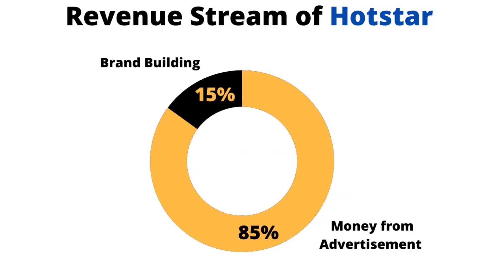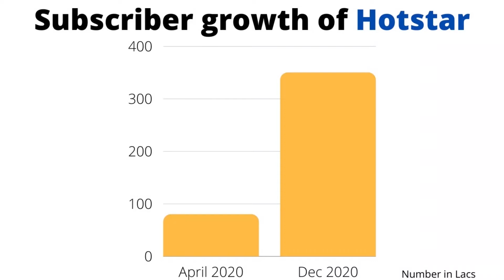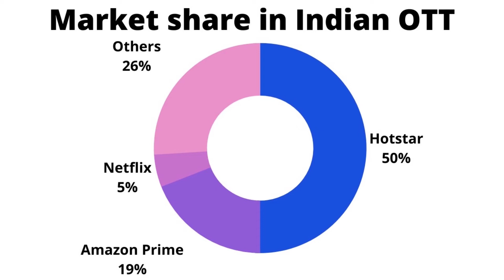Why Amazon and Reliance are fighting for IPL rights? (हिन्दी) || Reliance VS Amazon IPL || IPL 2022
IPL turned out to be a money-making machine. This statement not only fits perfectly for the franchise but also for the broadcaster. That's why there is a war going on for the broadcasting rights of the upcoming IPL. Lots of companies are participating in this, but Amazon and Jio are likely to get the deal. So in this video, we will try to understand the business behind IPL media rights.

0:00 Intro
0:46 How cricket broadcasting works
6:56 What is going on the market right now
8:20 current situation of the market

About the channel: Lots of people find finance a very difficult concept. But the truth is it is not so difficult. That's why I am Yashraj Panda, a Finance enthusiast whis here to teach you finance in the most simplified manner. We will try to understand 'how to improve your personal finance', 'how to invest', 'how to understand companies' and a lot more.

You can also follow us on different platforms